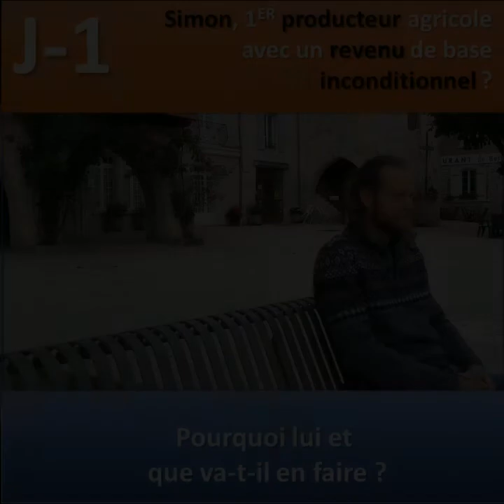#03 Pourquoi Simon a été élu porteur de notre premier revenu de base en monnaie citoyenne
Simon nous explique pourquoi il a été élu, porteur du 1er revenu de base inconditionnel de notre communauté politique (voir définition du revenu de base du MFRB par les permanents et les adhérents présents lors de notre assemblée générale 2018, et quel va être le projet de vie que ce revenu va pouvoir lui permettre de porter.

Vous ne le voyez pas là ... mais je suis traversé par un immense courant de gratitude pour toutes ces personnes humaines qui se sont entr'aider dans l'histoire et au présent pour que nous puissions faire ce que nous allons faire le 21 juin 2018 entre 19h et 20h Ouhaaaaaa ...

"Rien ne peut arrêter une idée dont l'heure est venue" Victor Hugo.

Pour nous soutenir ? cliquez sur Tera.coop !